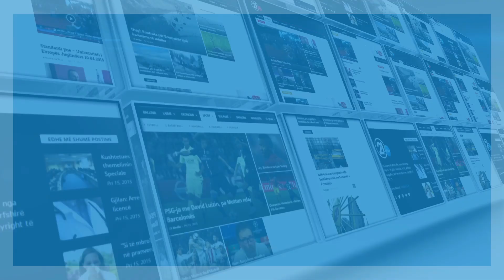Lul Raka: Tregon se sa kohë duhet mbajtur një maskë